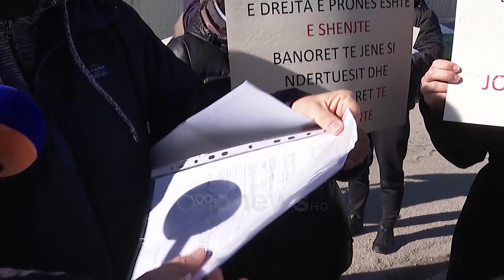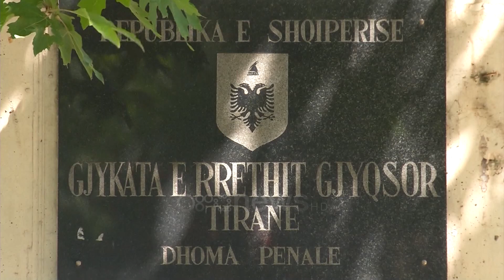Banorët e pallatit “konfliktual” kërkojnë të hyjnë në banesa: Ndërtimi është bërë selektiv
Me thirrjen “duam shtëpitë tona”, pronarë të cilët kanë blerë hyrje në pallatin në ndërtim në rrugën “Ndre Mjeda” kanë dalë në protestë këtë të shtunë.

Ata thonë se të gjitha dokumentet i kanë të rregullta dhe kërkojnë nga institucionet të vendosin drejtësi dhe ata të hyjnë në banesat e tyre.

“Përveçse kontrata është e rregullt, kontrata është e bllokuar që në 2017 edhe në Hipotekë.”

“Të ndërhyjë drejtësia, të mbarojnë ato vendimet gjyqësore sa më parë që të na mbarojë pallati.”

Gjithashtu pronarët e hyrjeve në këtë pallat, thonë se ndërtimet po bëhen me ritme të ngadalta dhe se procesi i ndërtimit është bërë selektiv.

“Punimet po vazhdojnë shumë ngadalë dhe në mënyrë selektive.  Po të shikoni, shumica e banorëve të “Star Construction shpk” banojnë, ndërsa për të tjerët janë lënë apartamentet e pambaruara”.

Ndërkohë Gjykata e Tiranës ka caktuar masën e sigurisë “arrest në shtëpi” për dy biznesmenët Albert Allmuça dhe Sino Llanaj dhe “detyrim paraqitje” për tre punonjësit e sigurisë së kompanisë, Shkëlzen Byberi, Skënder Margjeka dhe Alfred Lumani.